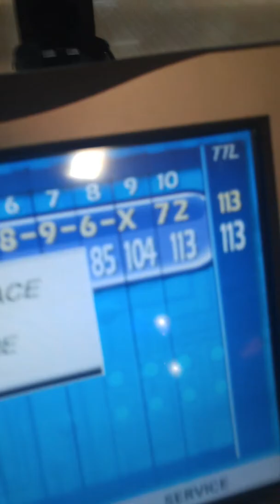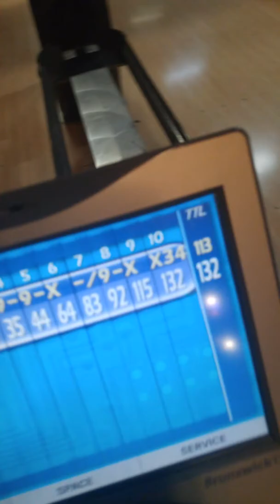My phone what off my phone while it was recoding